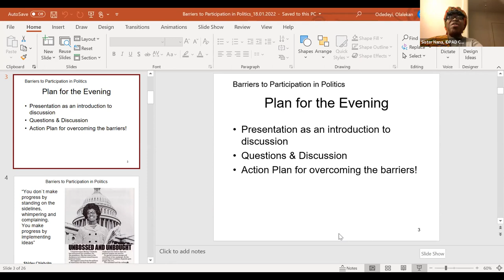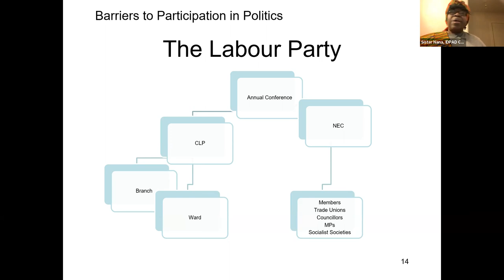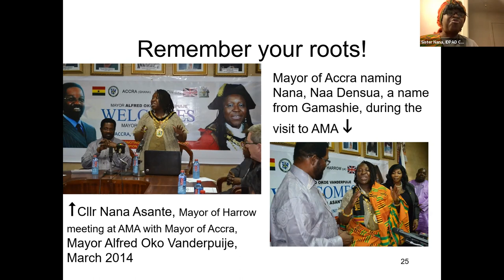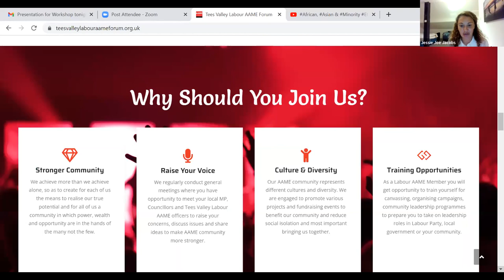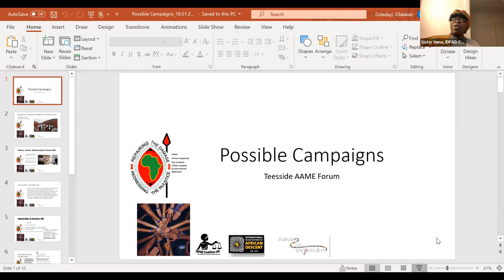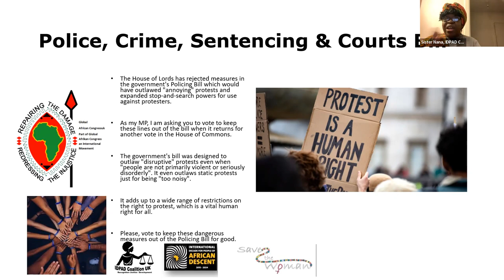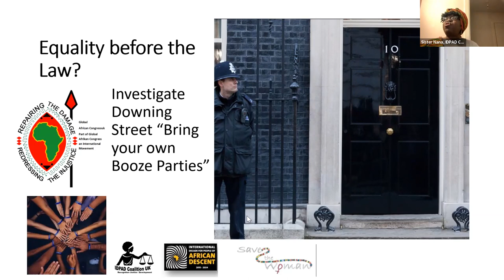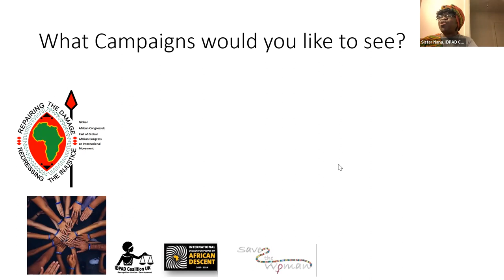Barriers to involvement in politics : A Case study of AAME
Even in the darkest of times, the values of kindness, compassion and hope have shone through - whether it’s NHS key workers saving lives or neighbours checking in with each other. We should now be clear that our strength lies in the collective electorial influence.
WeMatter. Together we can make good things happen and change the narrative!!!
There is no other time than now to be politically, economically and financially relevant in our host community. Since the existence of all the Local Authorities in the North East of England, apart from Chi Onwurah MP as Member of Parliament for Newcastle, the African Community have never been included in Political Leadership and Public Service Decision Making and Policy Formulation. The people of African heritage have never had one local Councillor, Senior Police officer, Council Executive Member, Children Services Team manager or executive member, neither executive member in Colleges nor Universities.

The Tees Valley Labour African, Asian and Minority Ethnic (AAME ) Forum aims to increase representation for our local AAME communities members. We hope to build lasting and strong relationships in our communities and impact on the diverse communities of our local area.
Previous years of pandemic crisis and lockdown has been so difficult for so many. But time and again communities came together to help each other out.